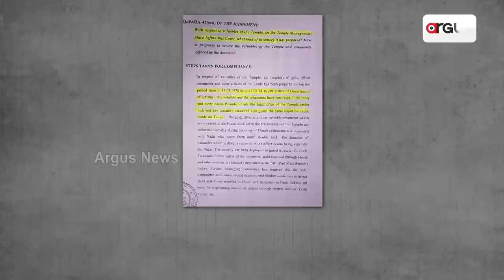SJTA Chief Administrator Ranjan Das' Assertion 'Ratna Bandar Ornaments Are Safe' Raises Eyebrows